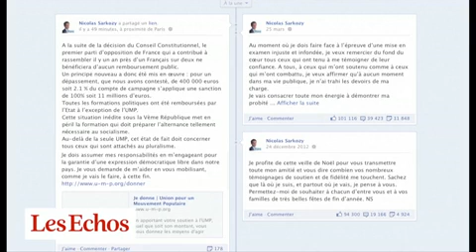Sarkozy : après le camouflet, le “come-back” ?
L’ancien chef de l’Etat, dont les comptes de campagne 2012 ont été invalidés par le Conseil Constitutionnel, sera présent à une réunion extraordinaire du bureau politique de l’UMP, lundi à 17h.